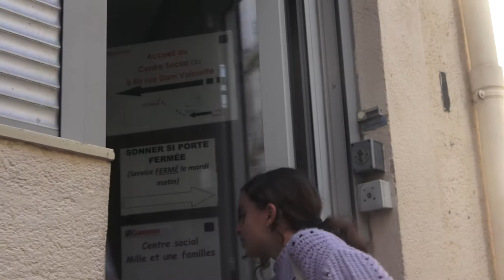Le Monstre (court-métrage)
Stage Vidéo Jeune : La ville du futur
Association Les Ziconofages